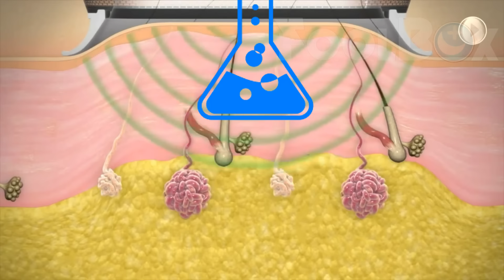#78: POR QUE ESTA ES LA RAZÓN POR LA QUE LOS PERROS HUELEN TU ZONA ÍNTIMA?| FoolBox TV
ESTA ES LA RAZÓN POR LA QUE LOS PERROS HUELEN TU ZONA ÍNTIMA perros ¿por qué los perros huelen tu zona intima? Animales avergonzarte razón huelen íntima PERRO OLIENDO PARTES INTIMAS PERRO OLFATEANDO PARTES INTIMAS los perros lamen conductas de los perros y sus significado olfato por que los perros huelen la ingle ingle